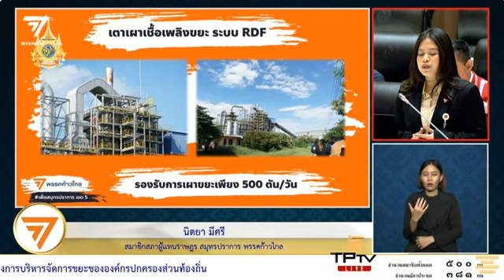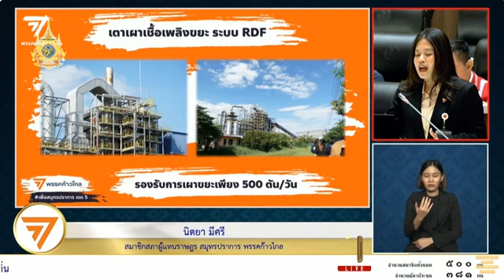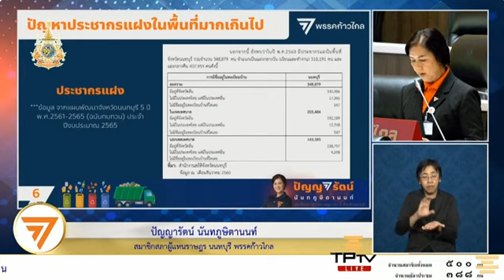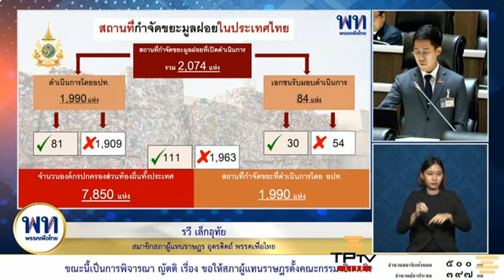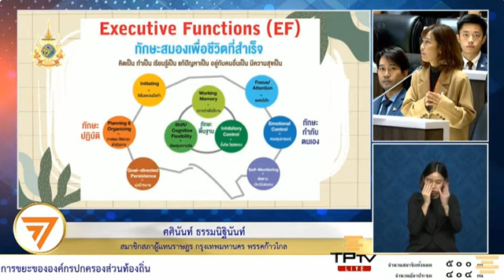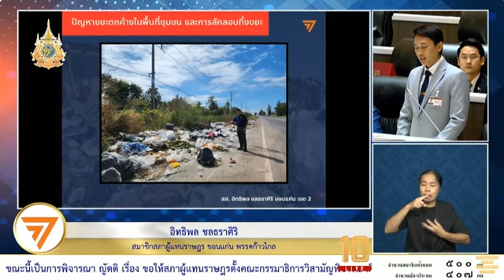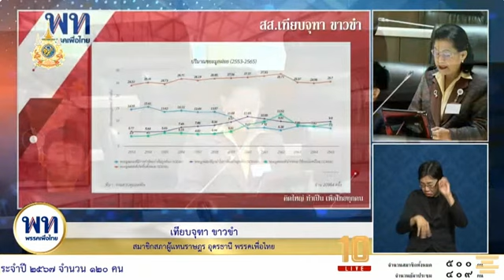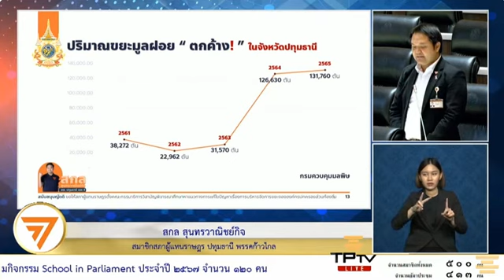รวมการอภิปราย ญัตติขอให้สภาตั้งกมธ.วิสามัญศึกษา การบริหานจัดการขยะของ องค์กรปกครองส่วนท้องถิ่น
EP2 🔴รวมการอภิปราย
🔴ญัตติ..เริ่อง
ขอให้สภาผู้แทนราษฎรตั้งกรรมาธิการวิสามัญพิจารณาศึกษาหาแนวทางแก้ไขปัญหาเรื่องการบริหารจัดการขยะขององค์กรปกครองส่วนท้องถิ่น

การประชุมสภาผู้แทนราษฎรชุดที่ 26 ปีที่ 1 ครั้งที่ 12
(สมัยสามัญประจำปีครั้งที่สอง)เป็นพิเศษ
วันศุกร์ ที่ 26 มกราคม พ.ศ.2567
🔴ญัตติเรื่อง..ที่คล้ายกันดังนี้..
1)ขอให้สภาผู้แทนราษฎรตั้งกรรมาธิการวิสามัญพิจารณาศึกษาหาแนวทางแก้ไขปัญหาเรื่องการบริหารจัดการขยะขององค์กรปกครองส่วนท้องถิ่น
🍅นางสาวมัลลิกา จิรพันธ์วาณิชย์
จังหวัดลพบุรี
พรรคภูมิใจไทย
 และ
🍅นายสฤษฎฺพงษ์ เกี่ยวข้อง
สมาชิกสภาผู้แทนราษฎรเขต 3
จังหวัดกระบี่
เป็นผู้เสนอ..

2) ขอให้สภาผู้แทนราษฎร ตั้งกรรมาธิการวิสามัญ ศึกษา การ แก้ไขปัญหา การบริหารจัดการขยะ ชุมชน
🍅นายพูลศักดิ์ จันจำปี

3) ขอให้สภาผู้แทนราษฎรตั้งกรรมาธิการวิสามัญพิจารณาศึกษาแนวทางการจัดการขยะสิ่งแวดล้อมในเมืองท่องเที่ยว
🍅นางพรรณสิริ กุลนาถศิริ
จังหวัดสุโขทัยเขต 1

4)ขอให้ สภาผู้แทนราษฎร ตั้งกรรมาธิการวิสามัญ พิจารณา การแก้ไขปัญหา การกำจัดขยะ ในประเทศไทย อย่างบูรณาการ
🍅นายวิทยา แก้วพาราดรัย
พรรครวมไทยสร้างชาติ และคณะ

5) ขอให้สภาผู้แทนราษฎร ตั้งกรรมาธิการ พิจารณาศึกษา การแก้ไขปัญหา เรื่อง การบริหารจัดการขยะ ขององค์กรปกครองส่วนท้องถิ่น
🍅นายสฤษดิ์ บุตรเนียร
จังหวัดปราจีนบุรี

@แบ่งปันธรรม